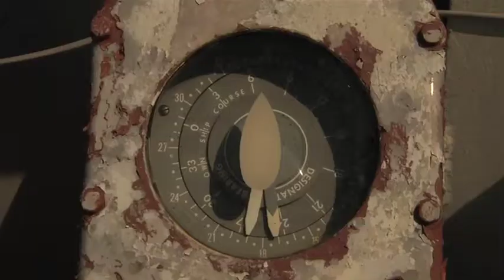Can the USS Edson succeed as a naval museum?